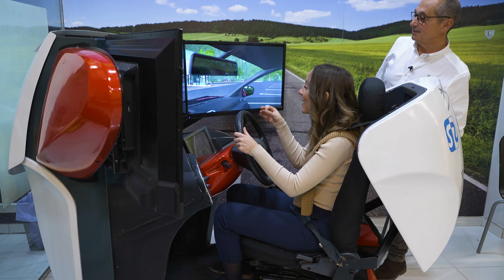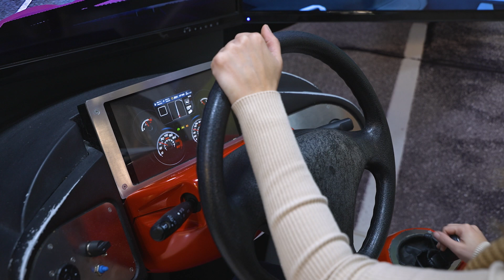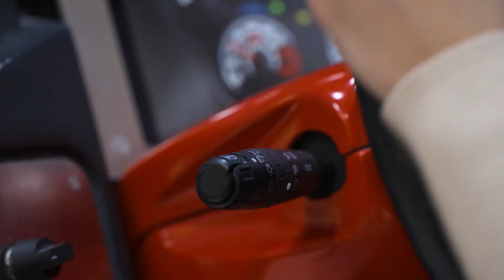SEGURIDAD VITAL 5.0. REPOR - SIMULADORES DE CONDUCCIÓN